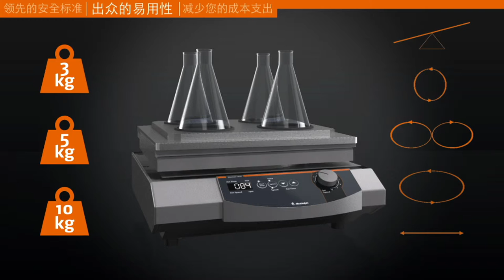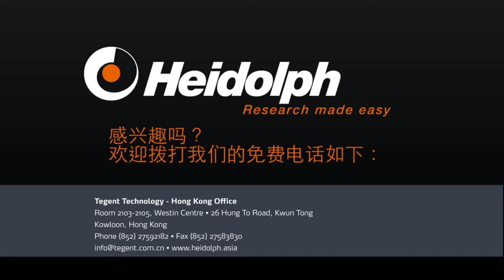振荡&混合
可控温的振荡

6种运动模式，一维到三维运动，许多型号可以实现多轨道和多角度振荡，增强混匀力度。